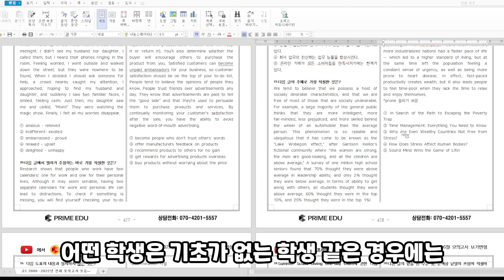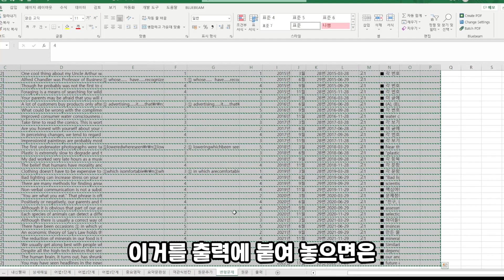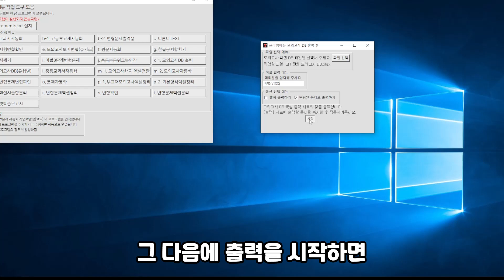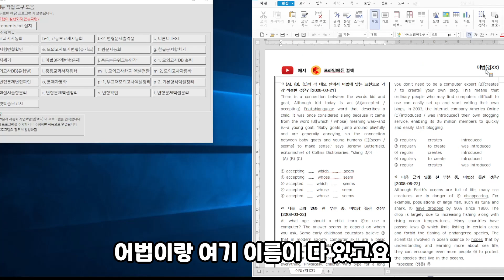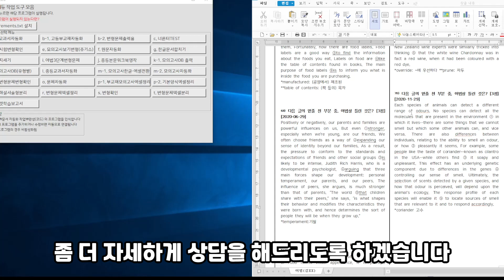동백 영어 학원 프라임에듀 개인별 맞춤 교재 제작 과정